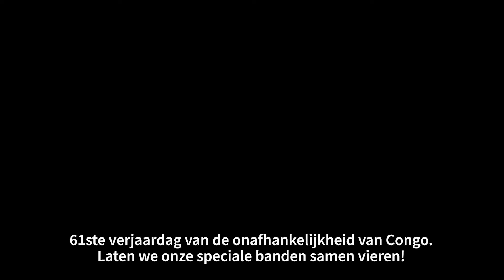RD Congo Belgi.ë.que: Kody